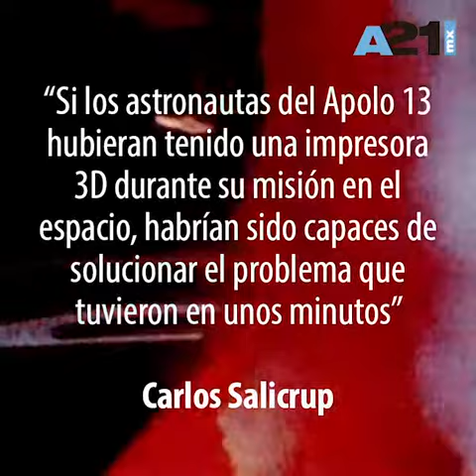Prueban herramientas 3D para uso en el espacio